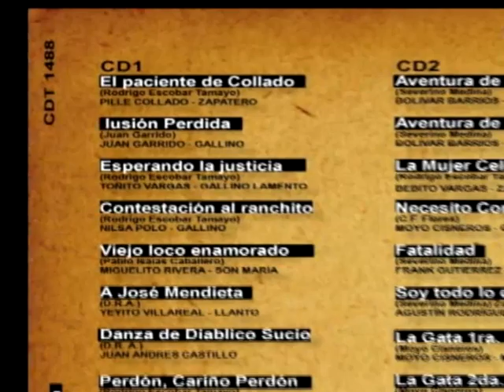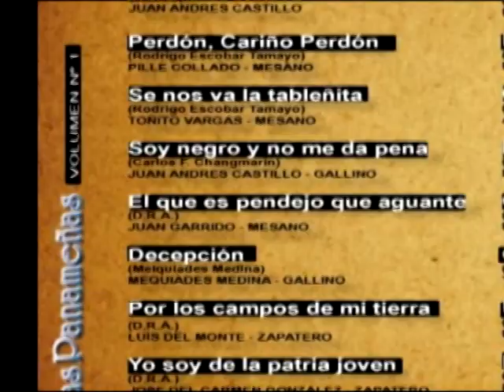Soy Todo lo que Amo - Agustín Rodriguez - Décimas Panameñas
Agustin "el negro" Rodriguez, es una de las voces mas representativas dél canto de la décima en Panamá. Este tema de la autoria de Severino Medina es un canto a los elementos de la vida y humanidad de nuestra gente del campo y forma parte de la Producción en CD doble "Décimas Panameñas Vol. 1", que incluye 30 temas famosos de los 15 cantores mas destacados de Panamá.